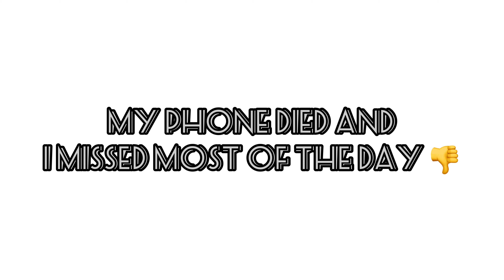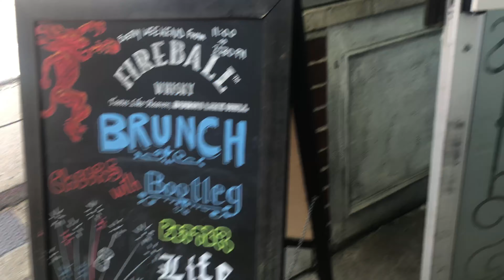Weekend Vlog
As always stay happy and blessed!!!